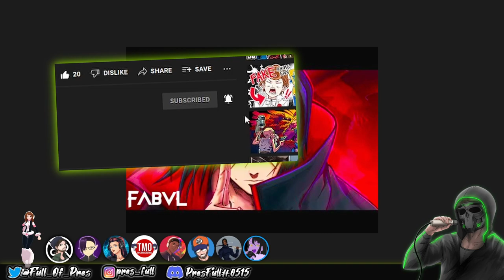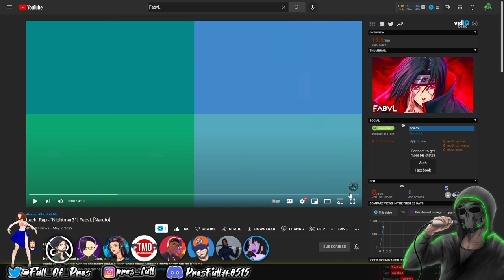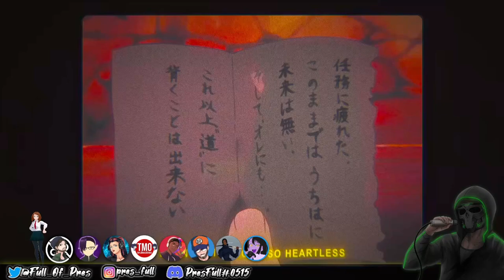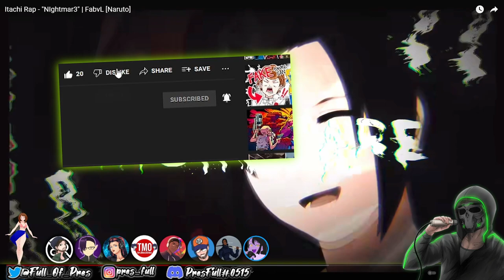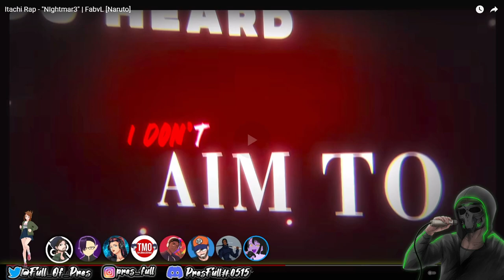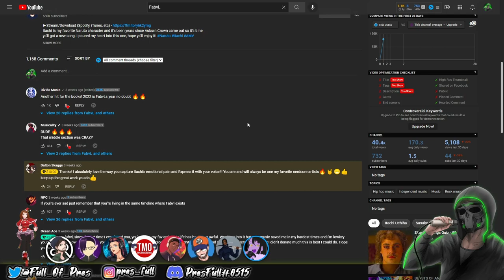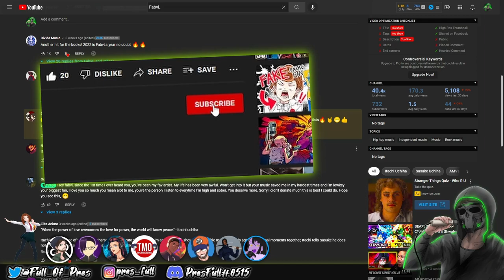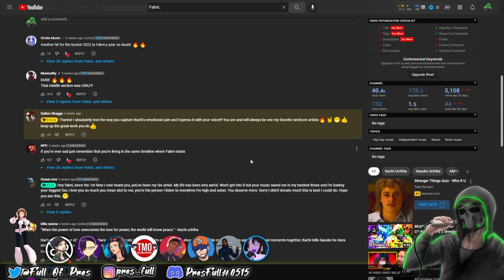(PresFull REACTION!!!) Itachi Rap - "NIghtmar3" | FabvL [Naruto]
YOOOOOOOOOOO
FabvL does is AGAIN with another fanTASTIC BANGER!!!

LOVE the energy and vibe on this one and it is DEFINITELY Itachi!!!